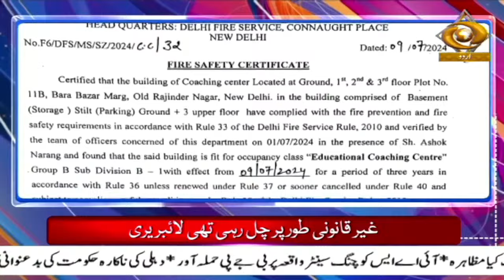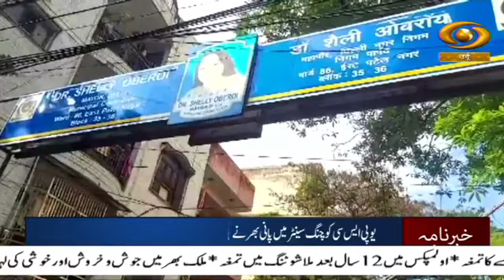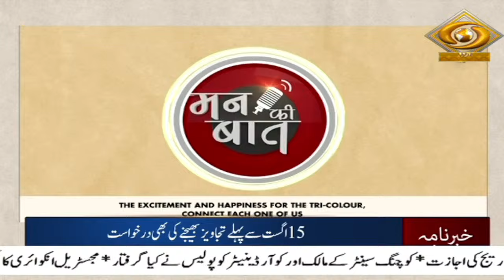Manu Bhaker Scripts History, Becomes First Indian Woman To Win Medal In Shooting At Olympics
Our special Khabarnama Urdu News Bulletin at 05:30 pm  daily and get yourself updated with Major News of the day | July 28, 2024